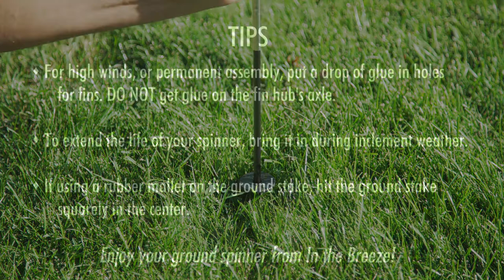Assembly Spinner Rainbow Damselfish by In the Breeze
This video demonstrates the assembly of the Rainbow Damselfish Ground Spinner by In the Breeze. In the Breeze item #2722